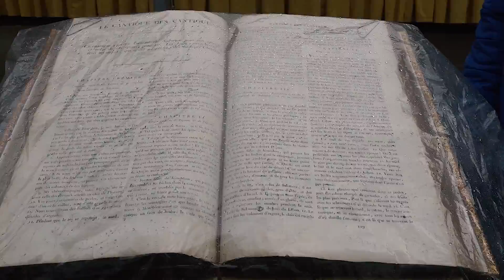Prestation serment police + hommage Colonel Beltrame / Genève - Suisse 28 mars 2018